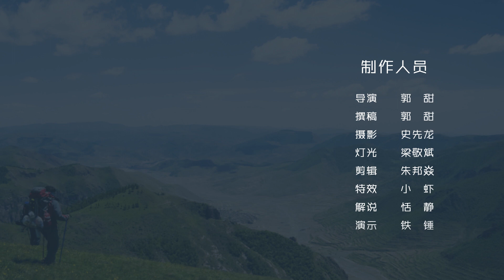002半结 How to tie a Overhand Knot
半结（Overhand Knot）
半结也叫单结，将绳端与绳子相交，穿过绳环，打成一个结，拉紧，完成。
一日一结小常识：
半结是最简单的结，所有绳结的基本结，不要因为它单纯而小瞧它，用它作为绳栓、防止滑动，或是绳子末端绽开的时候，可暂时防止绳子继续脱线等。然而半结的缺点是，当结打的太紧或弄湿的时候很难解开。